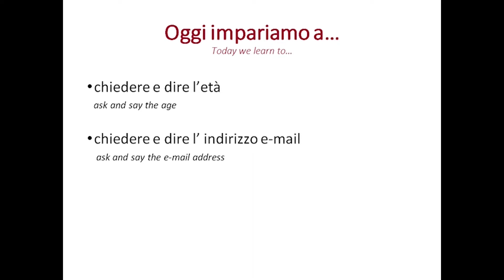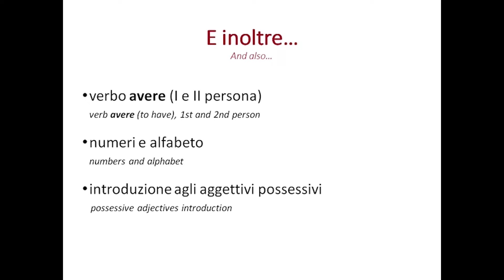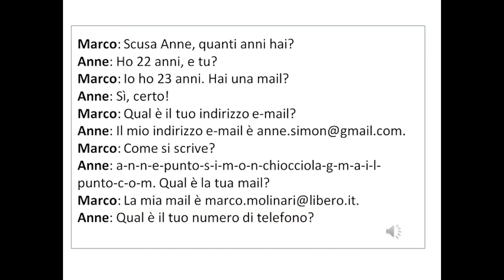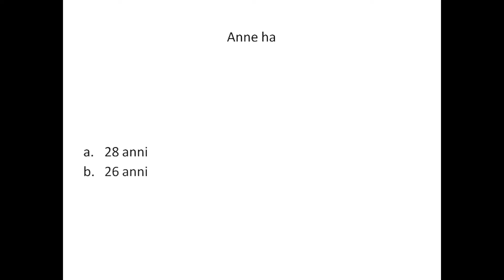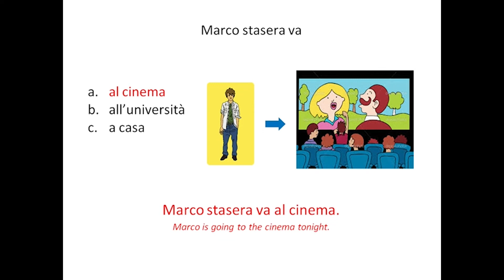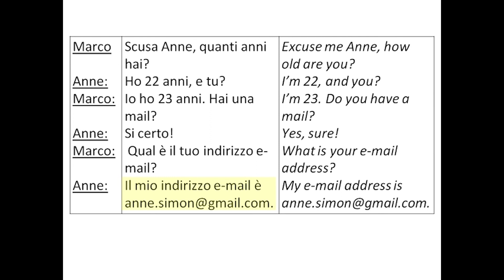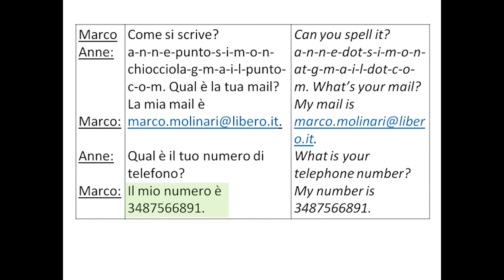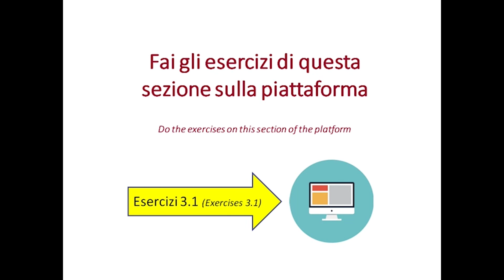Italian language level A1 lecture 3.1 " Asking for personal information"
lecture 3 consists of 5 sections:
lecture 3.1:
 lecture3.2 :
 lecture 3.3:
 lecture 3.4 :
 lecture 3.5:
lecture 1 complete sections from 3.1 to 3.5 in PDF Format
• This course is offered by Sapienza University, Italy, Rome. world number #114 ranking in the world . • The course offers an introduction to the Italian language. • The lessons deal with the study of the standard Italian language. • students will be able to read and understand basic level texts and hold a conversation about daily life topics. The knowledge of this course will allow the students to reach the A1 level of the European Framework of Reference for Languages. • The course is made up of 30 lessons in e-learning mode, each of them divided into 5 sections. So the total videos of this course will be almost 150 videos. • The first section of each lecture presents the dialogue of the lesson, followed by a listening, and some exercises of comprehension, spelling and pronunciation. • In the second, third and fourth sections of each lecture, specific aspects of the language contained in the initial dialogue are examined in detail. The analysis focuses on lexicon, grammar and communicative functions related to the situation brought out in the lesson. • The fifth and last section of each lecture summarizes the main topics of the lesson. An oral activity with the use of structures learned in the previous sections is proposed with the aim of adapting them for similar situations. • Each lesson is followed by a series of exercises that come after the first 4 learning sections, the Pdf of the slides used during the videos and 2 mp3 and mp4 files containing the audio and video of the reference dialogue, respectively. • A chat gives the opportunity to discuss the specific topics of the lessons. Lessons 10, 20 and 30 are devoted to a summary of the lexicon, grammar and communicative functions presented in the 9 lessons immediately preceding each of them. I